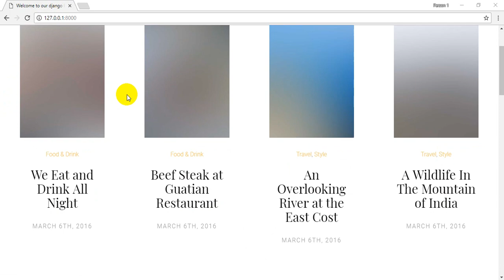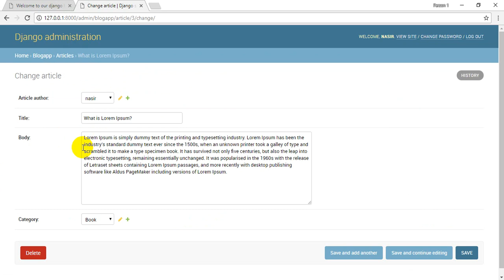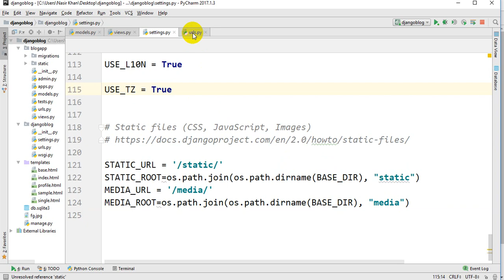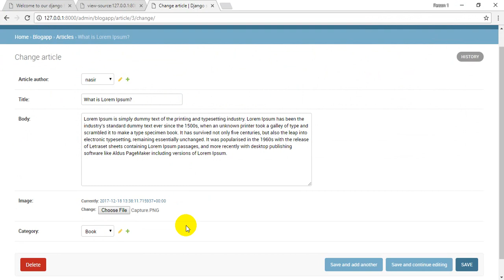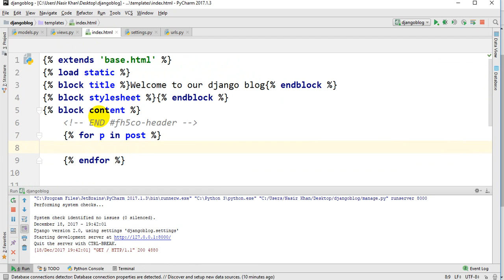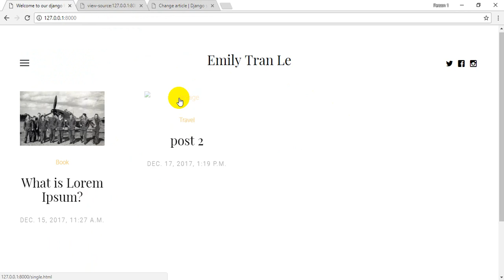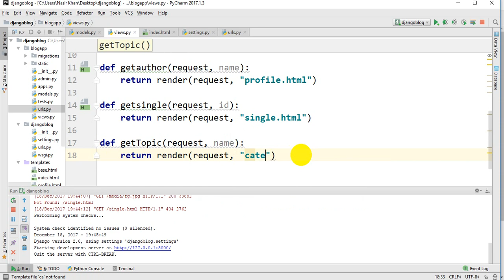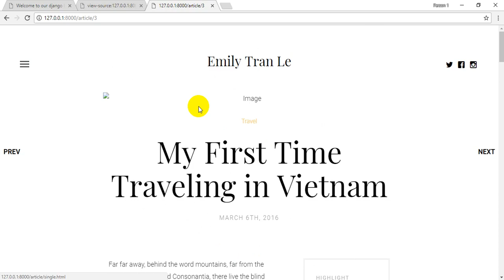Blog in Python/Django || Bangla tutorial part-7 (Query Set-1/4)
From now we start our query set. Step by step we will see how we can perform our different query in our project and showing the article from the database using models.

In the source file, There is 2 directory, one is our project another is media. Two of the directory must be on the same path.